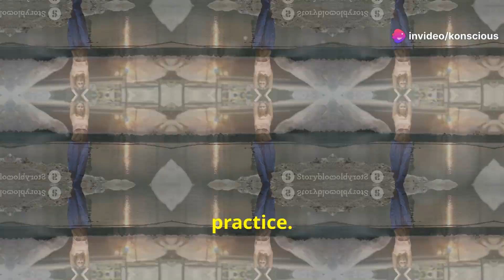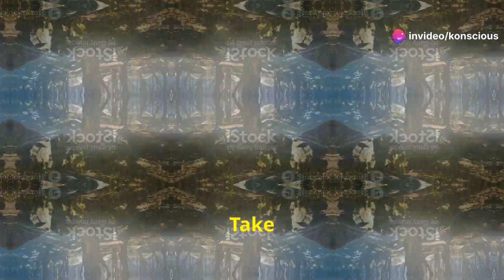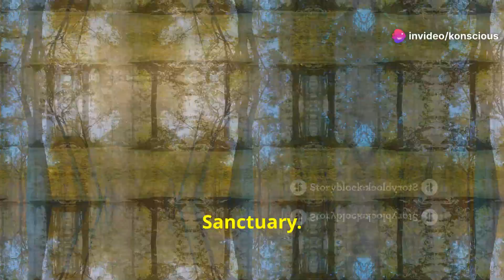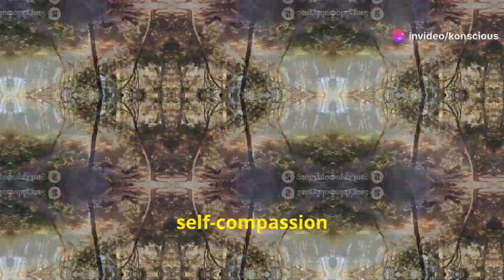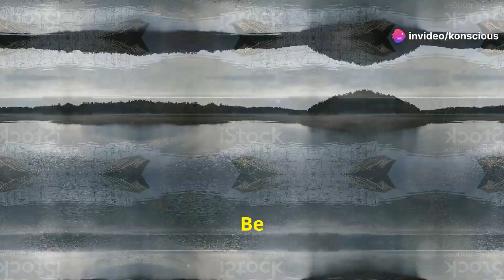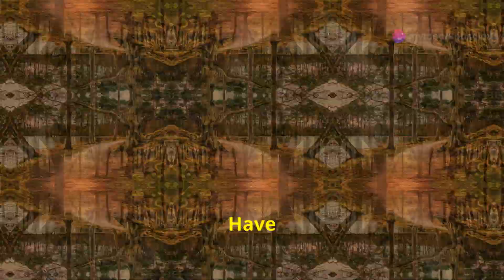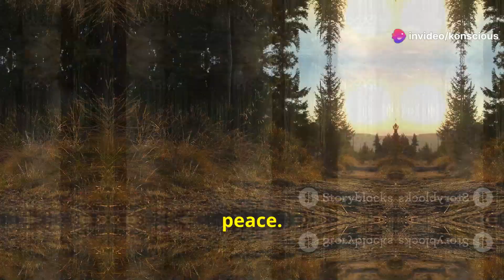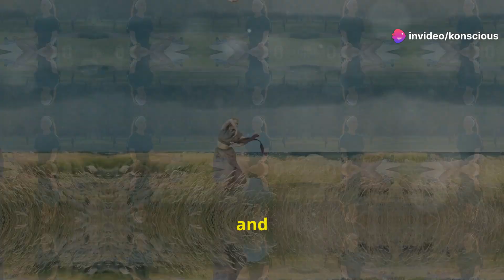Steps and Guides to harness Inner peace